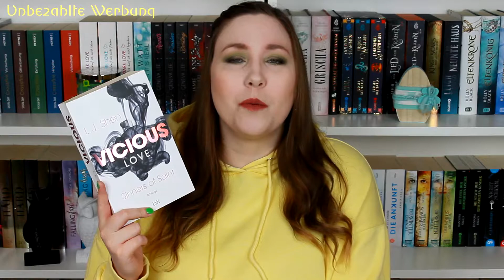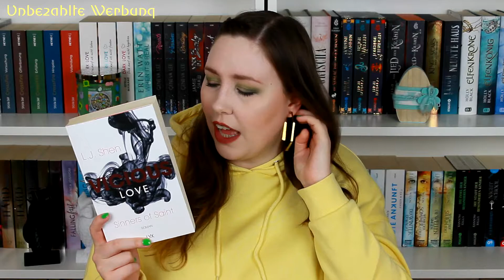Vicious Love - Sinners of Saint (1/4) von L. J. Shen // BUCHBESPRECHUNG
Anzeige | Heute geht es um Vicious Love - den ersten Teil der Sinners of Saint Reihe von L. J. Shen.

Das Buch*

Follow Me ►

▪Impressum:
45138 Essen

◊ Packstation ◊
Anna aus der Wiesche
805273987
Packstation 116
45139 Essen